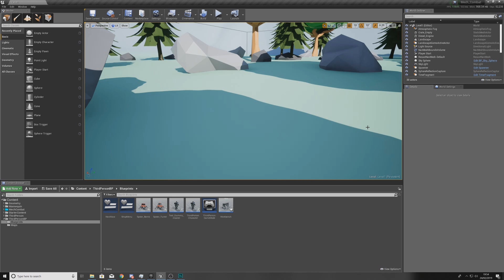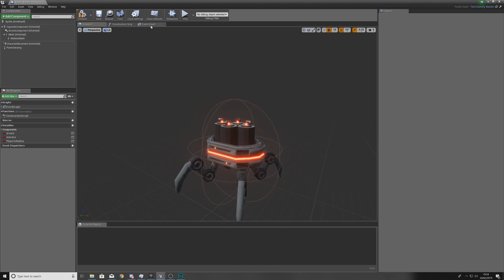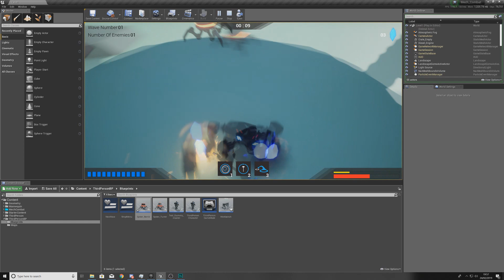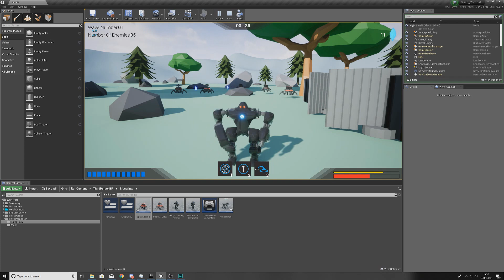Quick Collision Fix - #36 Creating A Mech Combat Game with Unreal Engine 4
Hey there Virtus Hub, Virtus here and today we fix the updated collision issue with our explosive spider bot. We rework our code so as to use a distance based damage system instead of collision based.

Recommended Game Dev PC Build Under $1000 👇
► Processor | Ryzen 7 1700X
► Cooler | Deepcool 400
► Memory | Corsair Vengeance LPX 16GB
► Storage | Samsung Evo 500GB SSD
► Storage | Western Digital 1TB Blue
► Graphics Card | EVGA 1060 SC 6GB
► Case | Corsair Carbide
► Power Supply | EVGA 650W 80+ Gold
► Motherboard | MSI x470 AM4